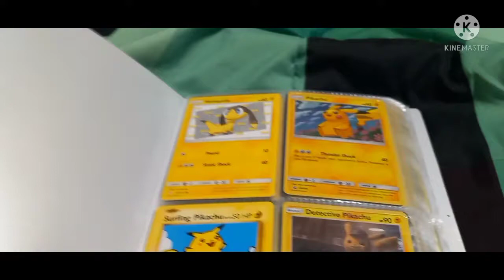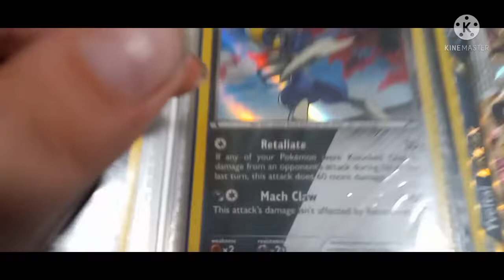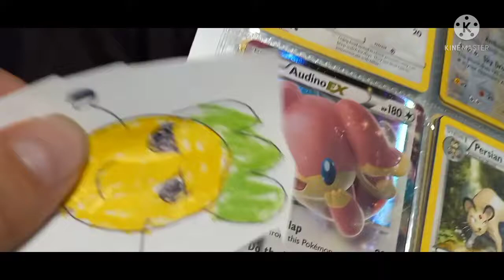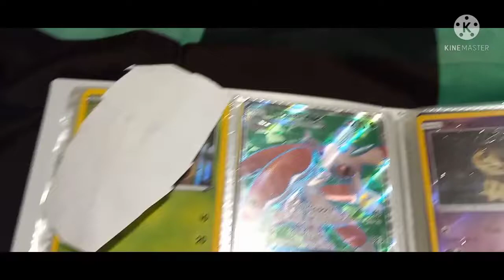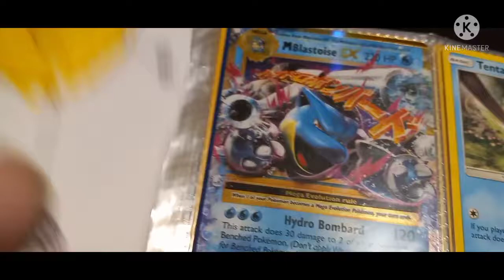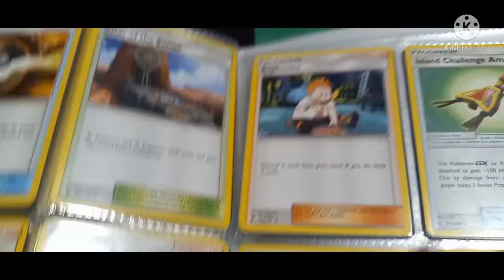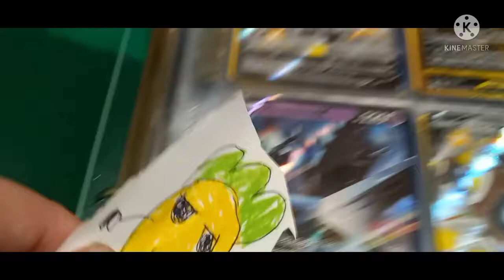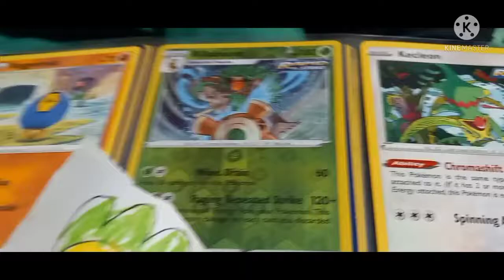Pineapple's Pokémon Card Collection